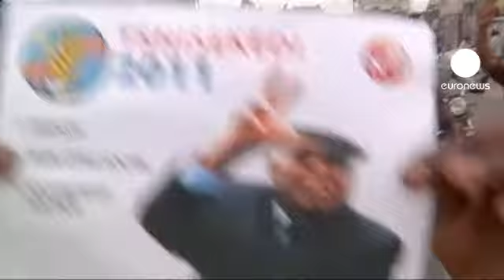Congo, governo: "una farsa l'autoproclamazione di Tshisekedi"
Il Congo resta nell'incertezza all'indomani dell'autoproclamazione di Etienne Tshisekedi, che, dopo aver denunciato brogli nelle elezioni del 28 novembre, si considera il legittimo presidente.

Il rivale di Joseph Kabila ha prestato giuramento a casa propria, anziché allo stadio di Kinshasa, dove la polizia ha impedito ai suoi sostenitori di radunarsi.

"Siamo venuti al giuramento del Presidente Tshisekedi - spiega una donna -, ma qui vogliono ucciderci. Guardi quei blindati, la polizia, gli idranti."